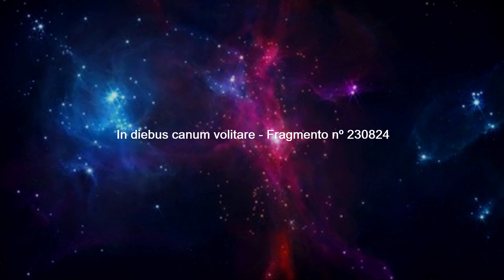In diebus canum volitare - Fragmento nº 230824 - Ramón Sánchez (music video)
In diebus canum volitare - Fragmento nº 230824  es una invención sonora y visual de Ramón Sánchez.

El sentimiento de amparo al caminar bajo los árboles, cuando despunta el día acompañado de las primeras luces que se filtran entre sus hojas y del sonido del agua que humedece sus raíces, junto con la armoniosa conversación que mantienen los Mirlos con los gigantes que pueblan el bosque, es algo ancestral que cada vez sucede menos a menudo, un reencuentro con alguno de nuestros orígenes, cuando teníamos la costumbre de contar estrellas.

Imágenes de la NASA

Capítulos:

00:00 Parte 1
03:15 Parte 2
06:54 Parte 3
10:03 Parte 4
12:36 Parte 5
16:41 Parte 6